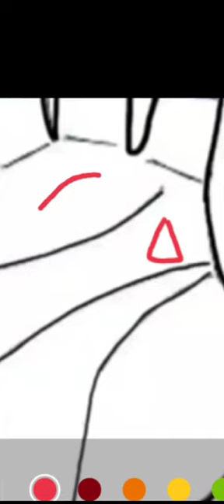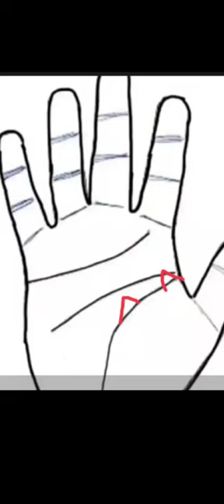traingle sign in palm||property sign in hand#shorts||hand readings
link for Hindi channel

सरकारी नौकरी के उपाय

पुत्र प्राप्ति के उपाय

you can follow us according to your choice and facility

यह आप एस्ट्रोलॉजी नुमेरलॉजी,  रेकी आदि से रिलेटेड आर्टिकल्स पढ़ सकते हैं 👆